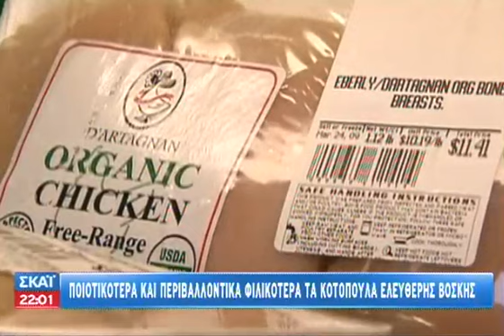ECO News - 26/08/2014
Το «Εco news» ανοίγει παράθυρο στον κόσμο μεταφέροντας περιβαλλοντικές ειδήσεις, παρουσιάζοντας πράσινες καινοτομίες, καλές πρακτικές, αλλά και αναδεικνύοντας πρωτοβουλίες πολιτών.